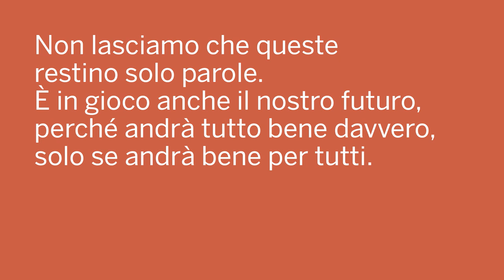Parole con l'Africa #10 Roberto Citran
«Cosa nasconde in centro città un enorme portone da cui entrano ed escono ragazzi neri?» si domandava da bambino Roberto Citran. La risposta arriva cinquant’anni dopo, attraversando quel portone per un invito a pranzo. Con la sorpresa di incontrare un modo di fare senza retorica, «fare e basta, senza tante domande». Un invito proposto a tutti da Roberto Citran, attore garbato ed elegante di teatro, cinema e tante fiction tv.